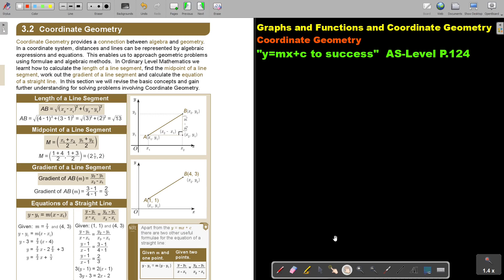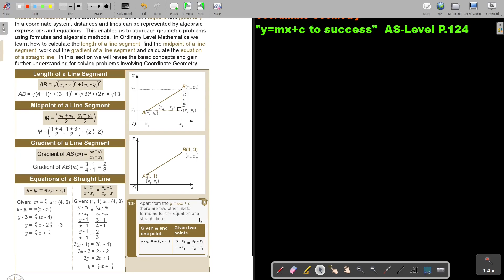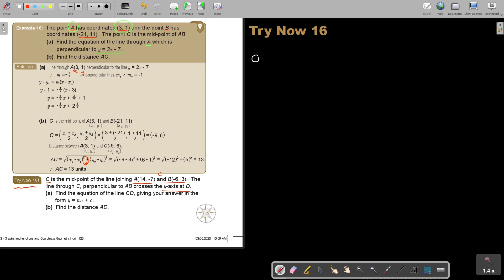3 16 Graphs and Functions and Coordinate Geometry Coordinate Geometry Part 1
This can be found in the Namibian Gr.12 AS-Level Mathematics textbook "Y=mx+c to Success".